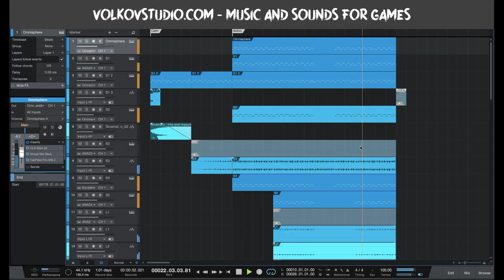Во что поиграть — Январь 2021 | ИНДИ ИГРЫ ПК | Быть Инди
0:00 Анонс
0:23 Darkest Red
2:48 Ratropolis
3:47 BigChick

ИНДИ ИГРЫ 2021 | ВО ЧТО ПОИГРАТЬ? Январь 2021 | Быть Инди